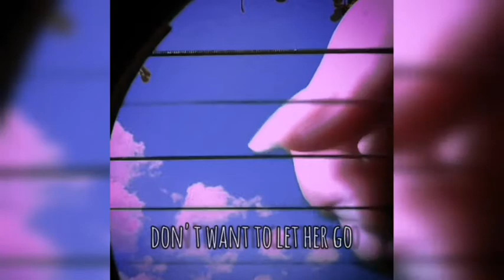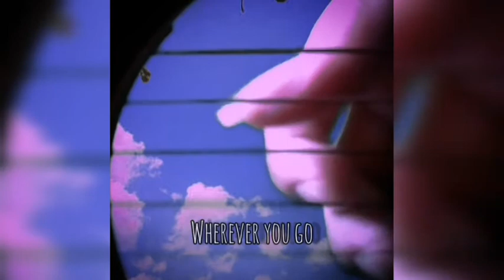Heaven Knows x Right Here Waiting - Rick Price & Richard Marx (Fingerstyle Guitar Cover by Orlando)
Heaven Knows x Right Here Waiting - Rick Price & Richard Marx

Anf If you are wattpader then kindly follow this talented author: wattpad profile